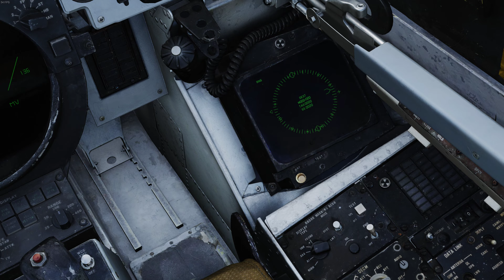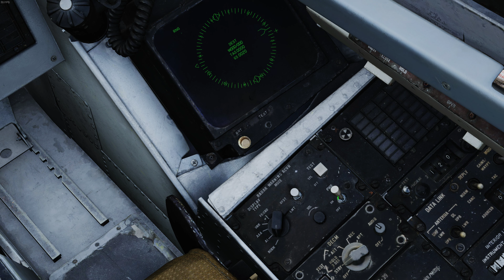DCS WORLD | F14 RADIOOPERATOR | RWR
Hej wszystkim
Zapraszam do oglądania dziesiątego odcinka z DCS World. Dzisiaj omówimy sobie radar warning receiver, którym dysponuje F14B Tomcat.
Miłego oglądania